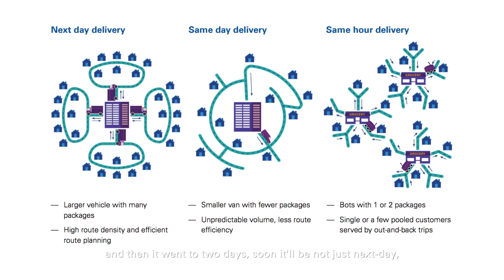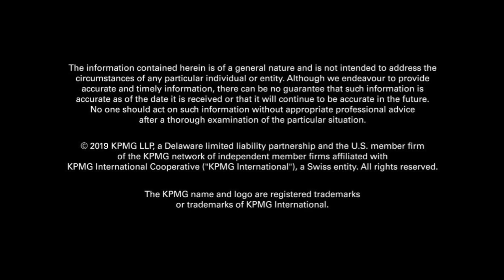Autonomy delivers: An oncoming revolution in the movement of goods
Hear KPMG’s Gary Silberg share his perspective on the impact of autonomous delivery across industries.